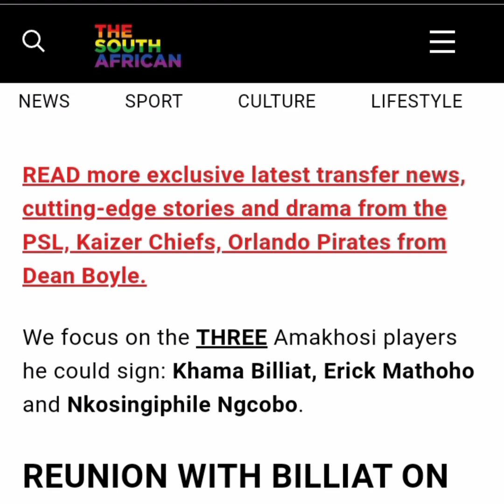The latest kaizer chiefs news 3 chiefs players pitso could sign